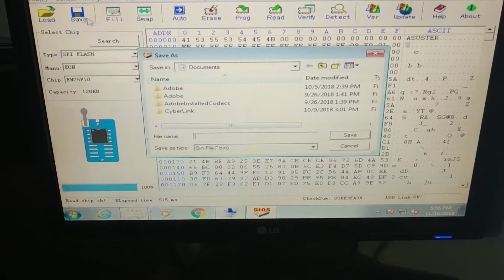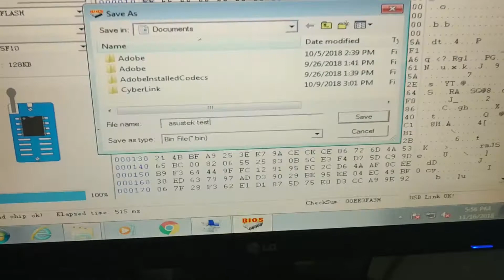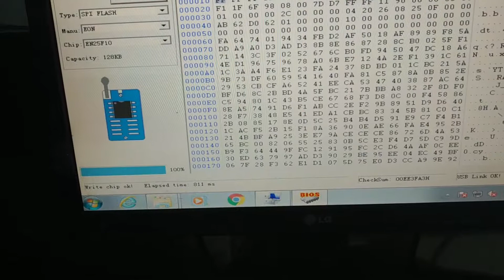PC BIOS FLASH EZP 2010